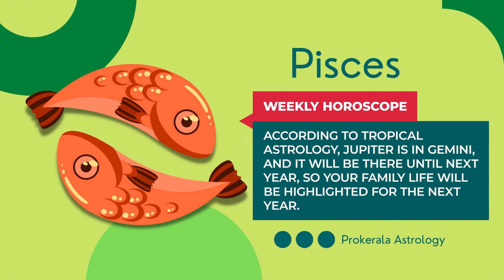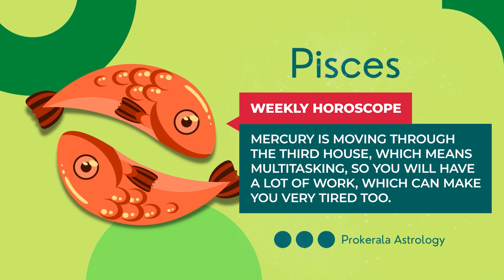Pisces Weekly Horoscope: May 26 to June 01, 2024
Want to know what this week has in store for you. Check out our May 26 to June 01, 2024 weekly horoscope to get a glimpse of the week ahead.